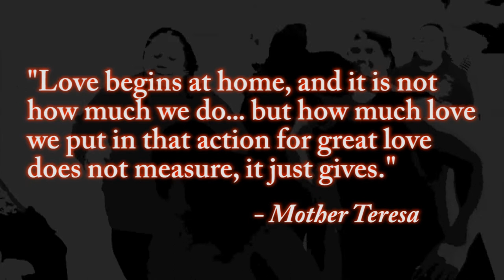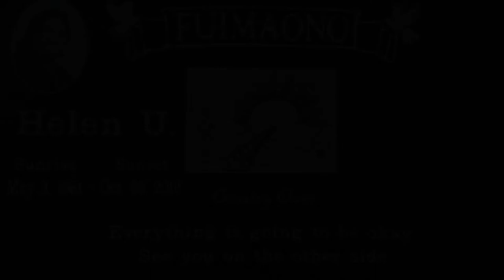In loving memory of Helen Fuimaono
The life and memory of Helen Fuimaono as told by her family.  Her legacy will live forever in our hearts and in the hearts of our children's children.  We love and miss her very much.  We honor her memory buy putting God and family first in our lives, as well as nourishing the light that she has created in us.